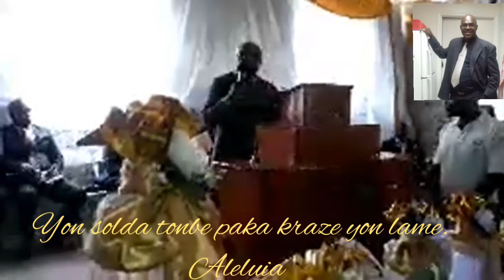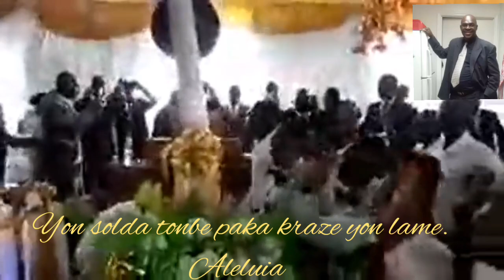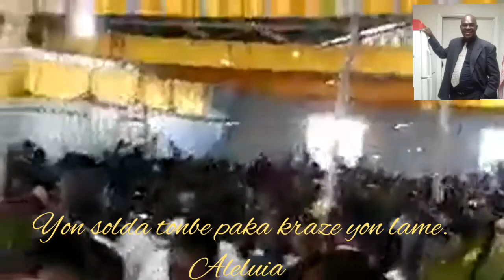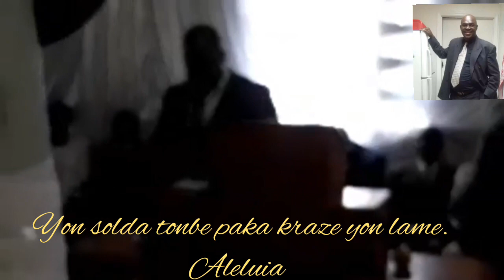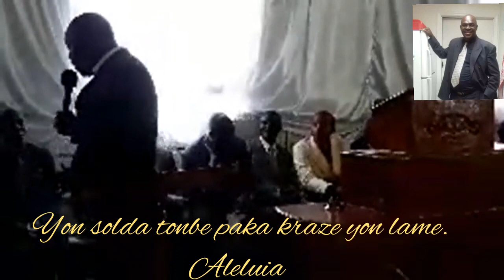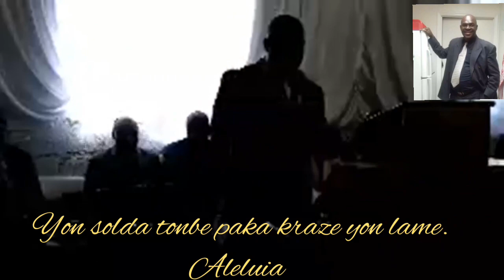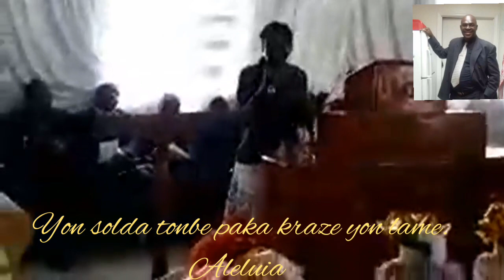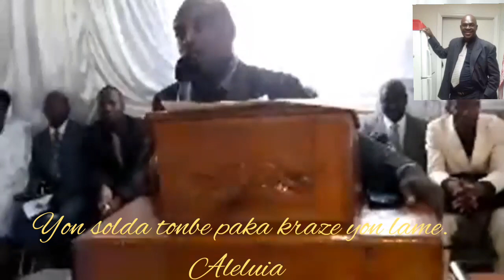Wawww anpati kiyès Pastè Marceau t ye nan minstè Medipe /wap beni nan moman funeralle sa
NOU DI YON GRAN MERÇI AK TOUT FANMI LA BELLE MICHOU YO KAP KONTINYE SIPÒNE NOU SOU CHANEL PA JANM BLIYE NAP TRAVAY PLIS CHAK JOU POUN KA POTE PLIS POU PANDAN NAP ENVITEW PATAJEL KOMANTE EPI LIKE TOUT VIDEO NOU YO ANPLIS TOUJOU ENVITE YON LOT ZANMI.